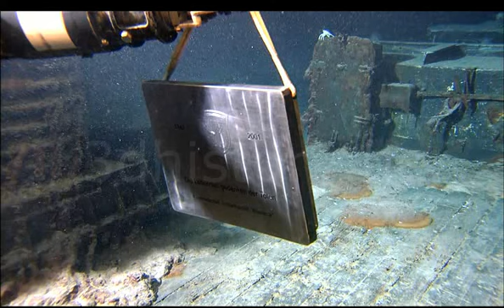3A MIR Plakette 07604 Sub 16 new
Battleship Bismarck uncut wreck footage.
Original Filmmaterial vom Wrack des Schlachtschiffs Bismarck.
to learn more.